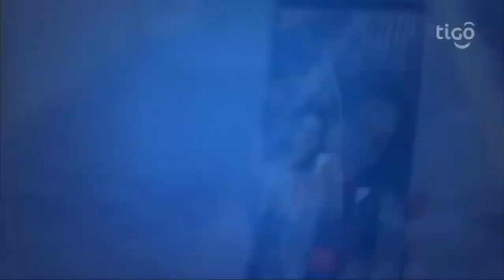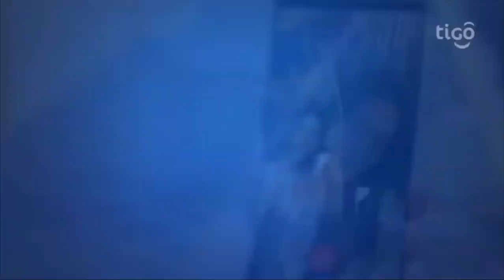Ganá esta Navidad al comprar tus bonos y recargas desde C$50 en App Mi Tigo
Empresarial Buenas noticias y es que en esta navidad TIGO Nicaragua está premiando a sus clientes que usen la App Mi Tigo.